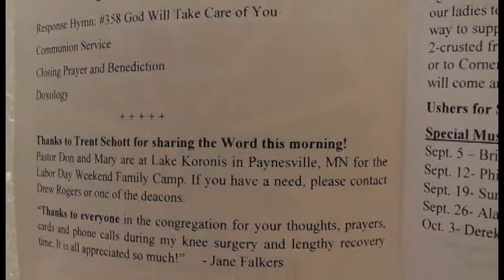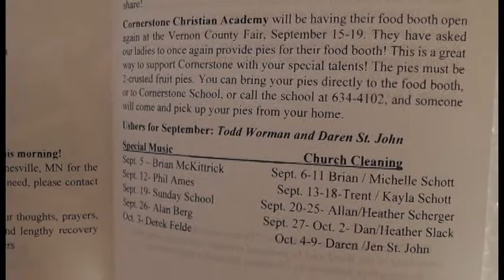Sep 05, 2021 Service (Fear & Faith) Daniel 1:17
Message by Trent Schott